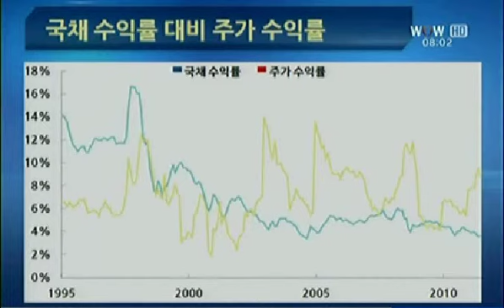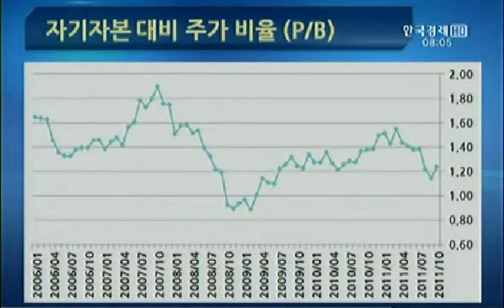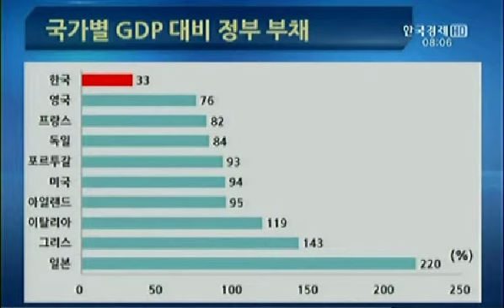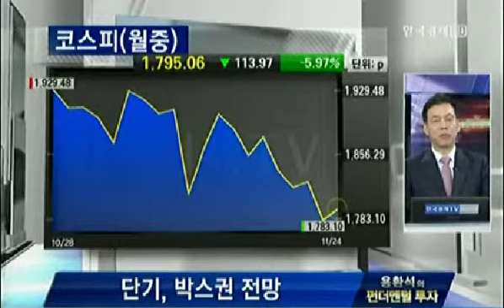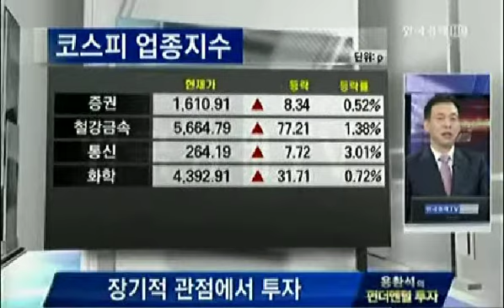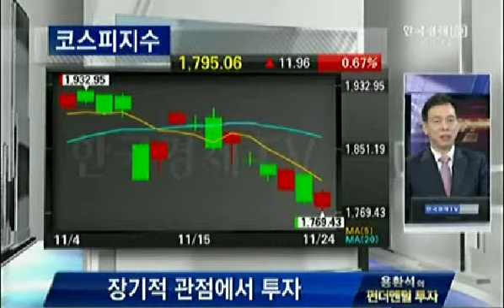[페트라투자자문] 용환석의 펀더멘탈투자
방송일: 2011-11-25